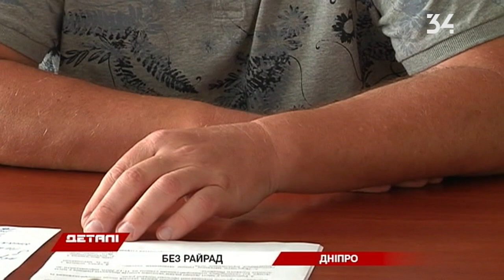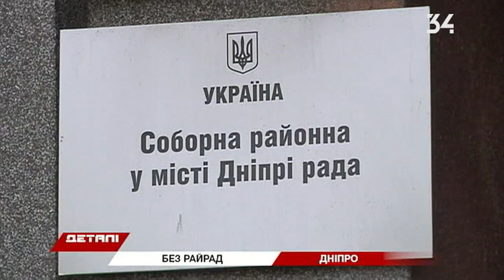У Дніпрі районних рад більше не буде